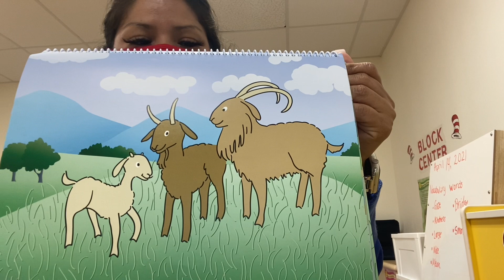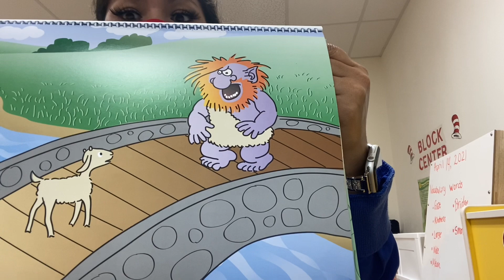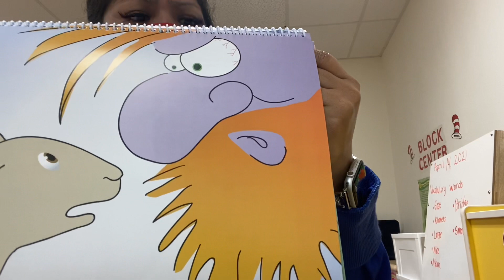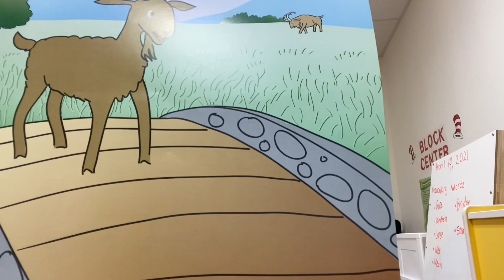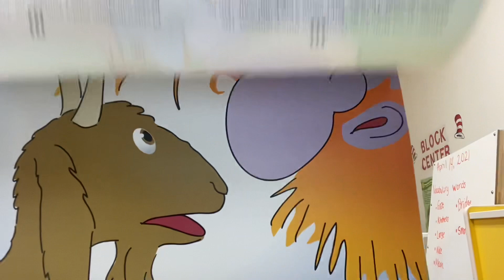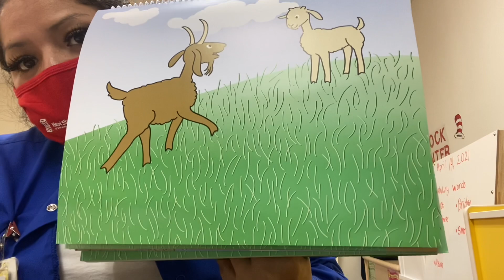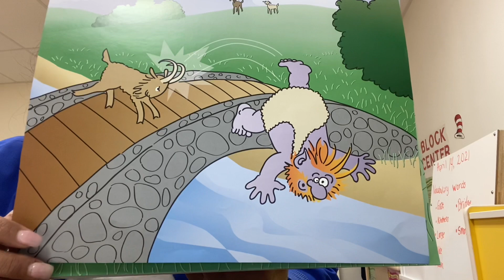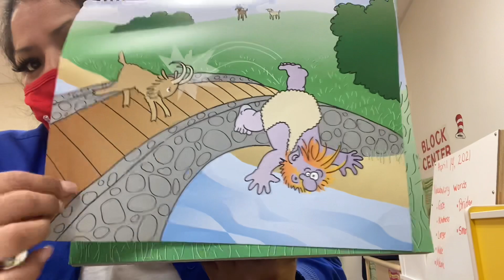The Three Billy Goats Gruff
Development story
 Vocabulary on our Story
•Goat
•Kindness
•Large
•Nice
•Mean
•Bridge
•Small